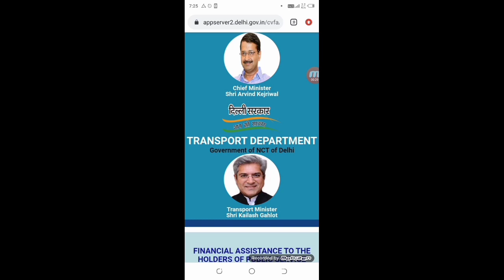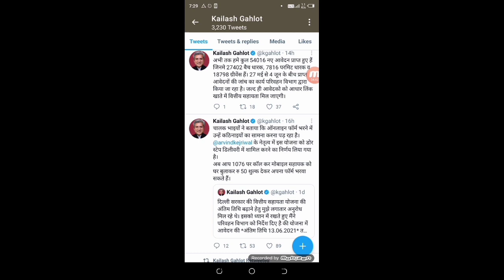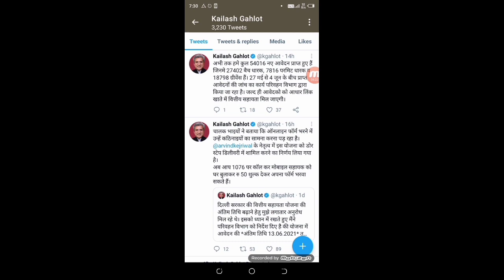Delhi Sahayata Yojana 2021 - New Update | Technical Shailendra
►your question

My Camera :-